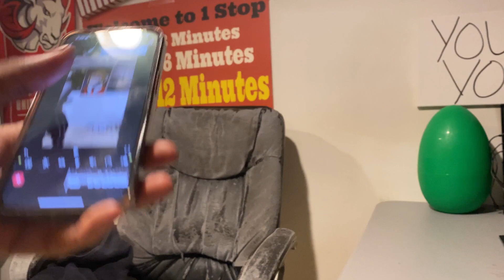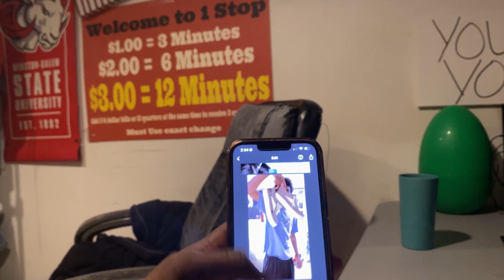THE TRUTH ABOUT…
Remember everything is going to be ok